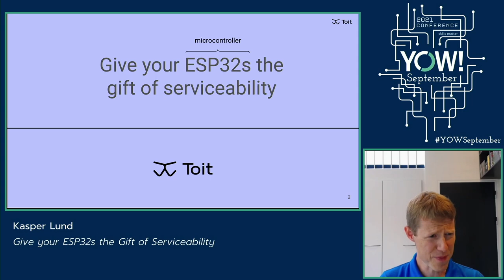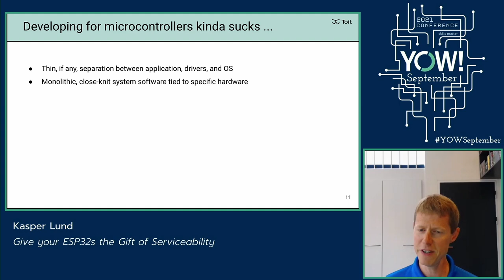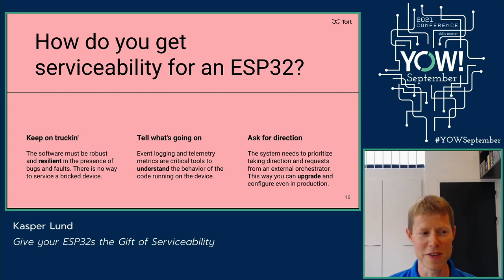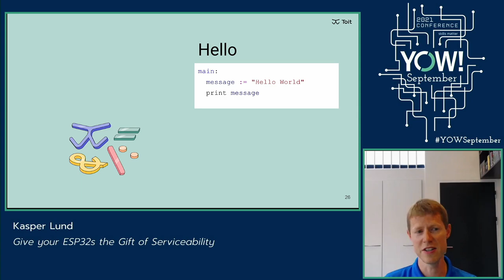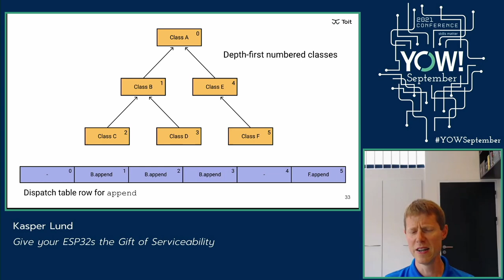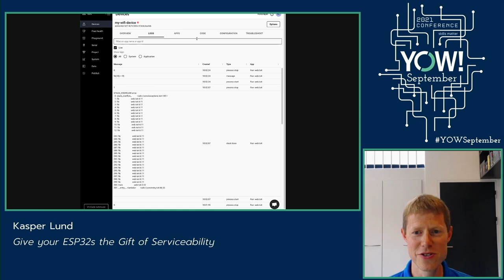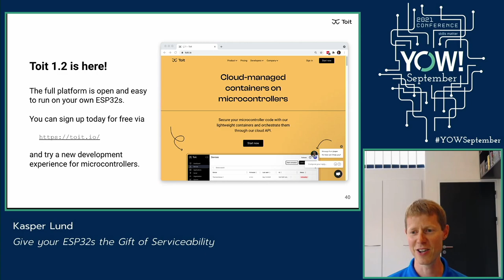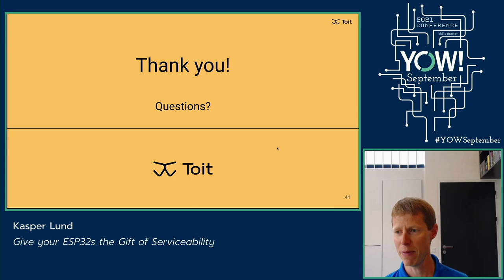Give your ESP32s the Gift of Serviceability • Kasper Lund • YOW! 2021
Kasper Lund - Co-Founder & CEO at Toit

ABSTRACT
Over the last years, we have built a virtual machine for microcontrollers that augments the primitive real-time operating systems on chips like the ESP32. The VM provides sandboxing and efficient execution of a high-level, MemorySafe language. Armed with this, we can upgrade your devices with a cloud-based, programmatic interface that allows you to monitor, service, and communicate securely with them in production.
Want to catch a glimpse? [...]

RECOMMENDED BOOKS
Michael Jackson • Software Requirements and Specifications •
Donald G. Reinertsen • The Principles of Product Development Flow •